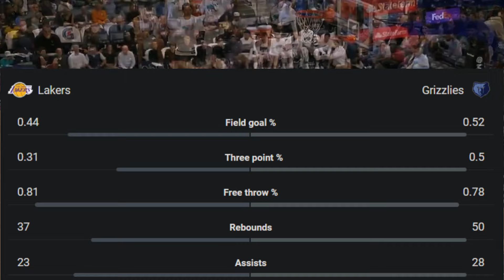Lakers vs Grizzlies Recap | Lebron James 39 PTS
Lakers vs Grizzlies Recap | Lebron Needs Help! after scoring 39 points and lost the game. Lakers at Grizzlies Ja Morant played solid with 20 pts the Memphis Grizzlies. Anthony Davis was out does this mean he can no longer win games without AD on the floor. Lakers at Grizzlies